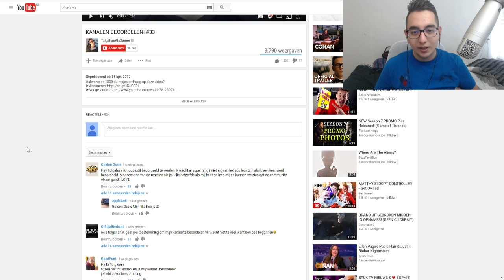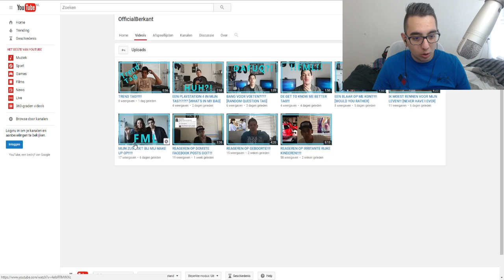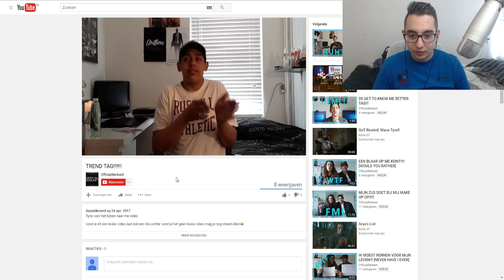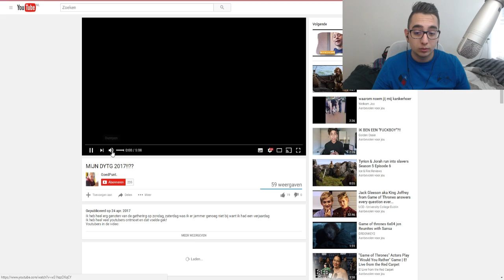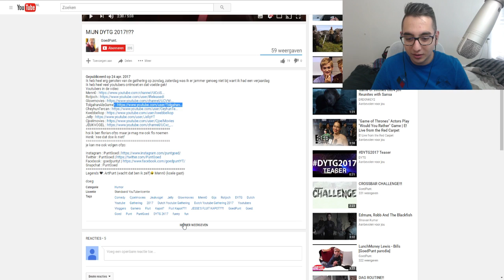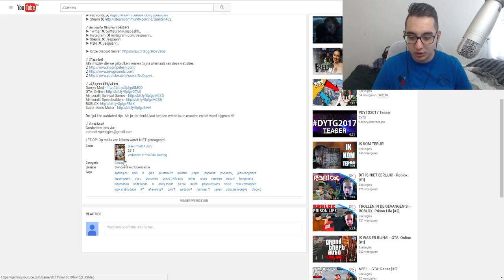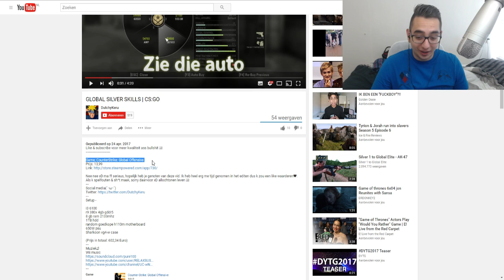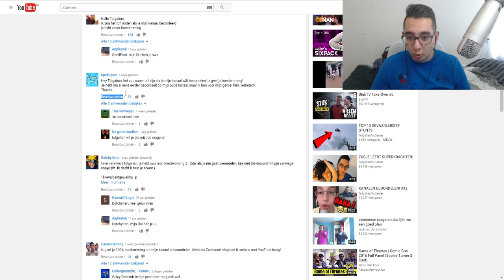KANALEN BEOORDELEN! #34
Halen we de 2000 duimpjes omhoog op deze video?